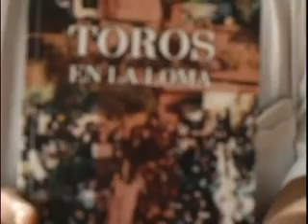LANZATE PRESENTACION LIBRO TOROS EN LA LOMA SOCIOLOGO BERNARDO SALDANA